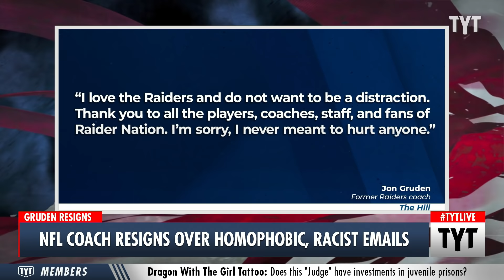Jon Gruden Resigns After More INSANE Emails Leak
Jon Gruden resigns after more homophobic, racist emails are released. Cenk Uygur and Ana Kasparian discuss on The Young Turks.

"Jon Gruden resigned as the head coach of the Las Vegas Raiders Monday night after The New York Times reported newly unearthed emails that revealed homophobic and sexist comments he made over several years.

"I love the Raiders and do not want to be a distraction," Gruden said in a statement. "Thank you to all the players, coaches, staff, and fans of Raider Nation. I’m sorry, I never meant to hurt anyone.”

News of Gruden's resignation came almost immediately after the Times published a report late Monday that detailed emails Gruden sent to Bruce Allen, the former president of what is now known as the Washington Football Team, in which he called NFL commissioner Roger Goodell a “faggot” and a “clueless anti-football pussy” while working as an ESPN analyst during "Monday Night Football."*

211012__TB04_NFL_Coach_Resigns_Racist_Emails